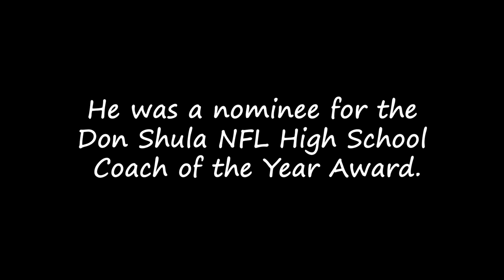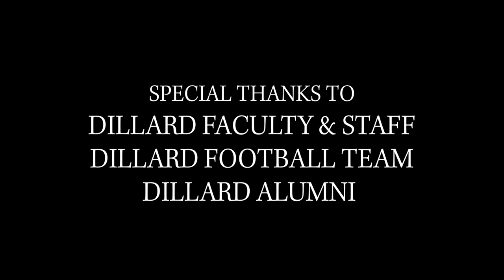Legacy of Eddie Frasier (Short Documentary) Dillard football team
A tribute to the legendary Eddie Frasier, first year head coach for Dillard Football Team led them to a 10-0 season and was 1 game away to go to state championship.